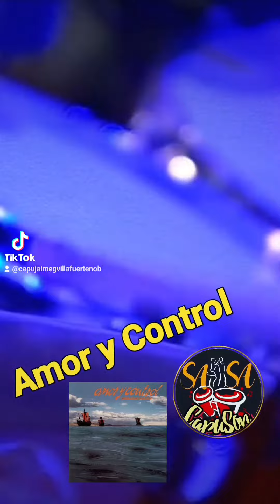Te Cuento... Amor y Control